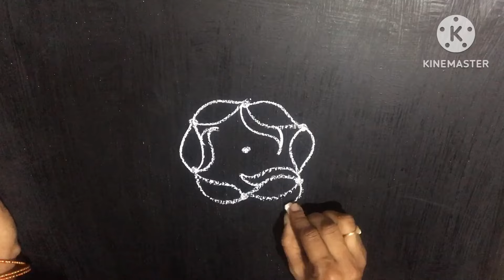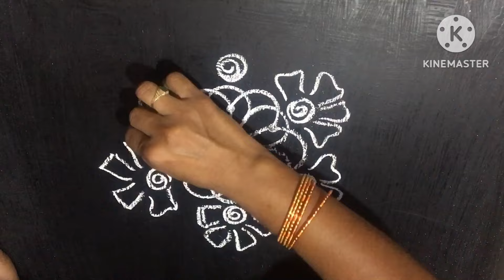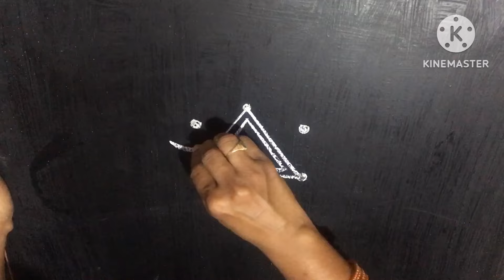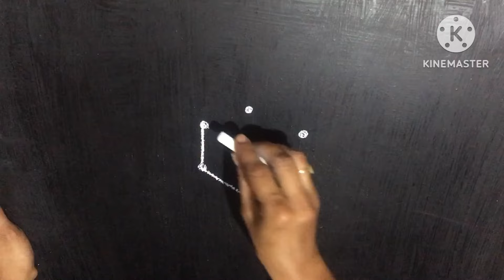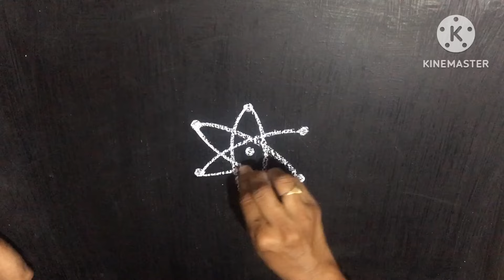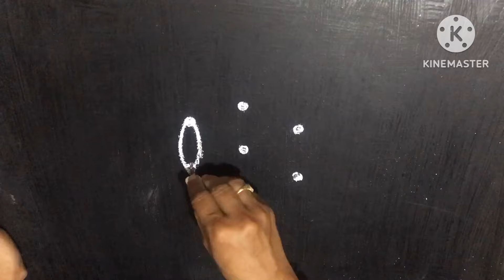Simple rangoli || Pandaga muggulu || Chinna mugulu|| Daily kolams || padi kolams